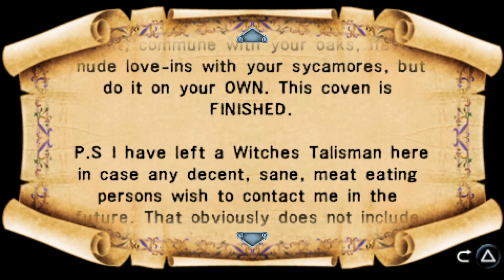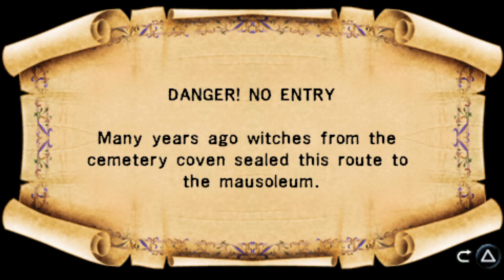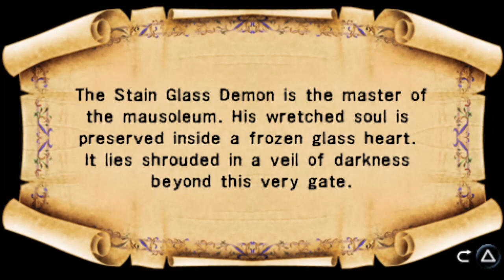MediEvil: Resurrection. Part 2.